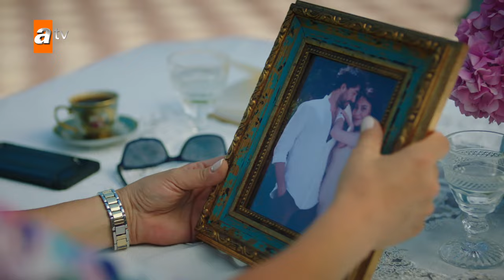Kalp Yarası | جرح القلب | الحلقة 1 | مدبلجة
فريد هو الوريث العزيز على ما يبدو لإحدى العائلات الراسخة في أنطاكيا. عائشة ، من ناحية أخرى ، هي فتاة مفعمة بالحيوية تعيش في اسطنبول تمكنت من الوقوف على قدميها.

فريد ، الذي يوشك على الزواج من هاندى ، ابنة عائلة فاروغلو ، من اختيار عائلته ، يواجه الحقائق قبل الزفاف وينقلب عالمه رأسًا على عقب. يتقاطع طريق فريد مع عائشة بسبب الخيانة. يجد الاثنان نفسيهما في لعبة زواج صعبة.
تدور أحداث القصة في أنطاكيا ، وهي أرض قديمة مهد الحضارات ، وتتحول إلى قصة حب حقيقية عن طريق اختبار الصداقة مع الحب ، والماضي مع المستقبل ، والعاطفة بالصبر.